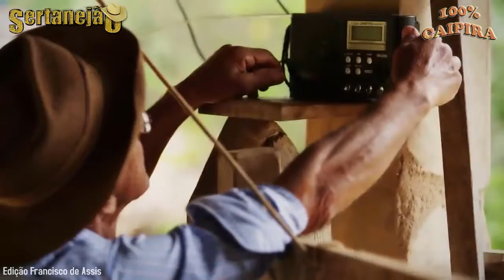Briga de Violeiros - Nestor & Nestorzinho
SERTANEJÃO100%CAIPIRA